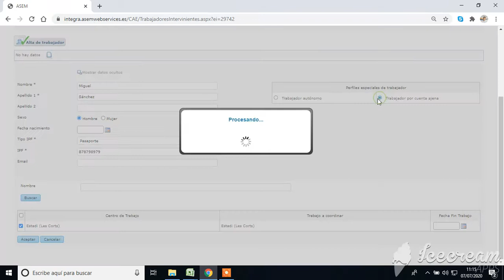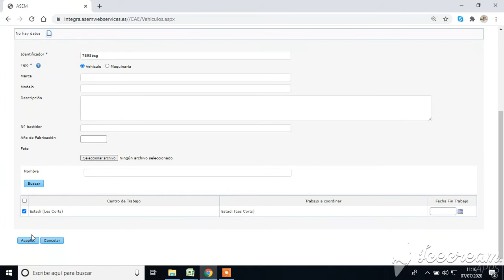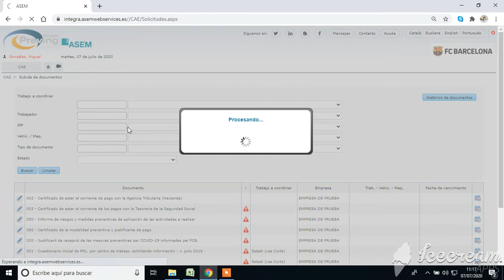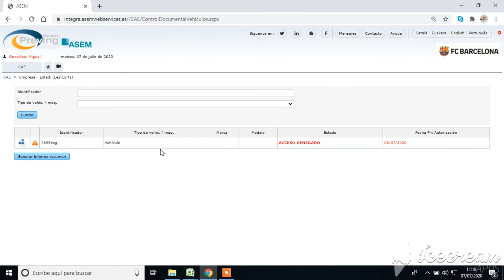Uso de las diferentes opciones de la plataforma rev 1